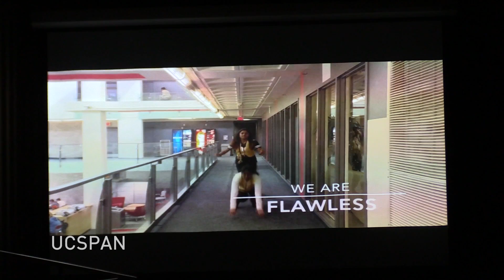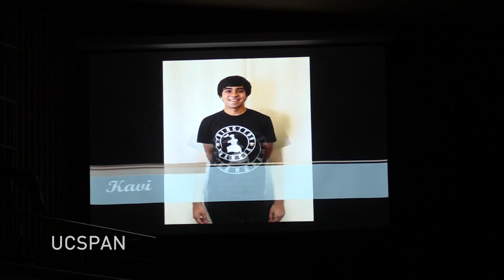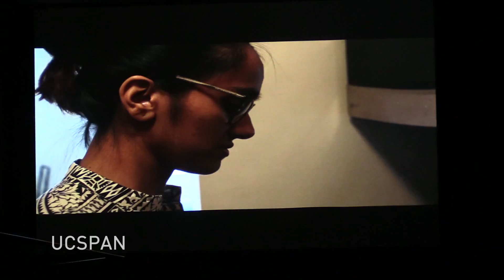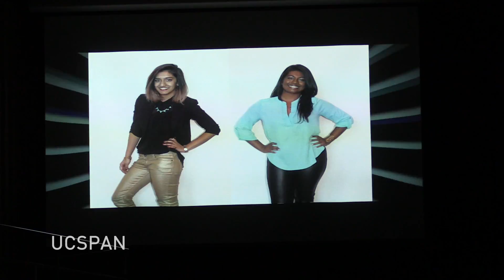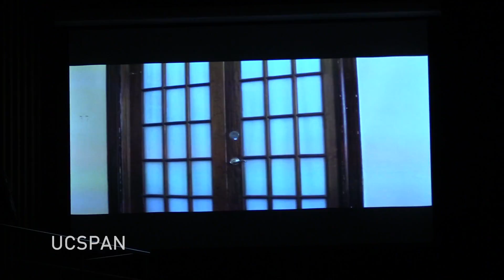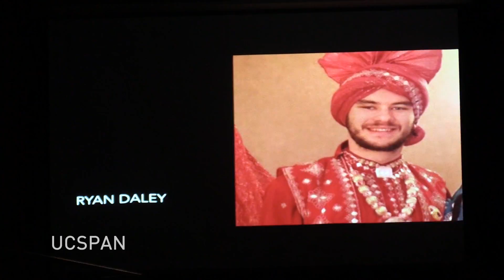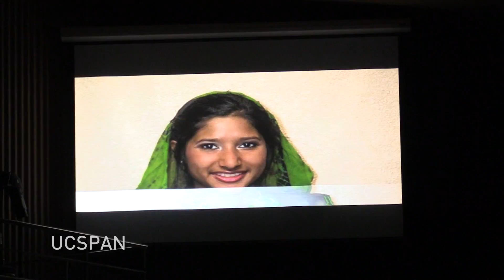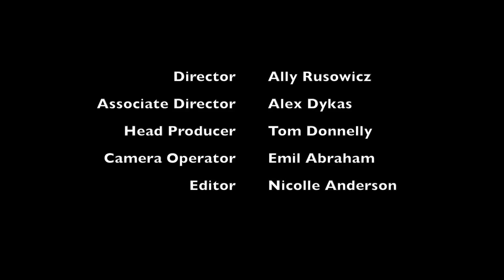Dancers for Difference, February 13, 2016